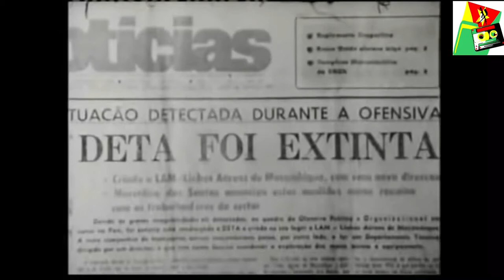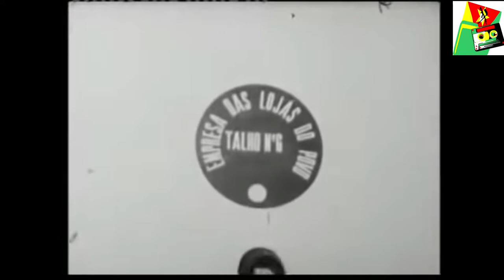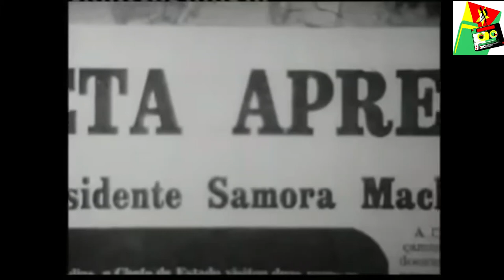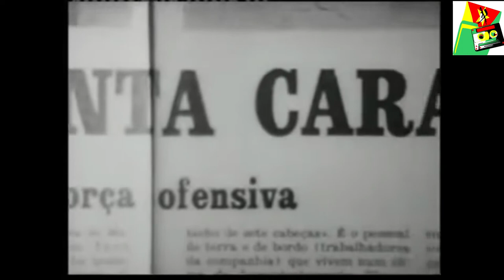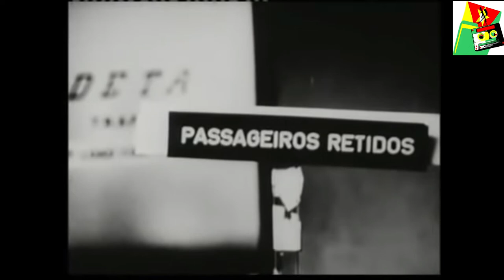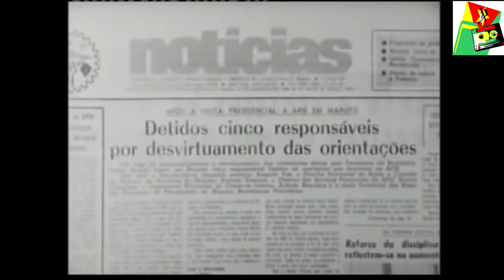Ofensiva com Samora Moisés Machel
Samora Moisés Machel foi um militar moçambicano, líder revolucionário de inspiração socialista, que liderou a Guerra da Independência de Moçambique e foi o primeiro presidente após a sua independência, de 1975 até à sua morte em 1986.
Nascimento: 29 de setembro de 1933, Gaza
Falecimento: 19 de outubro de 1986, Mbuzini, África do Sul
Sepultamento: 28 de outubro de 1986, Maputo
Filhos: Josina Z. Machel, Malengani Machel, Samito Machel, Olívia Machel, Joscelina Machel, Idelson Machel, N’tewane Machel
Livros: Samora Machel, an African revolutionary
Cônjuge: Graça Machel (de 1975 a 1986), Josina Machel (de 1969 a 1971)